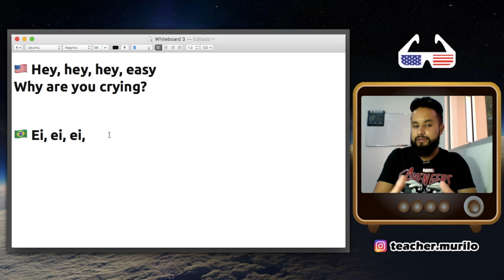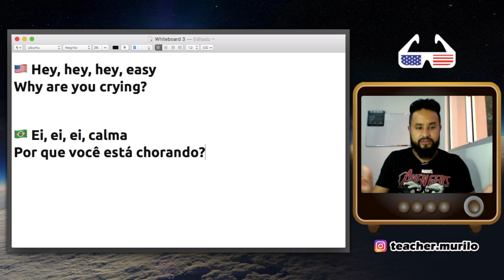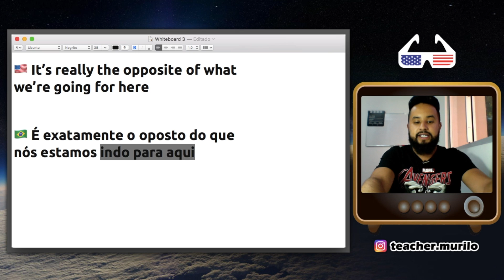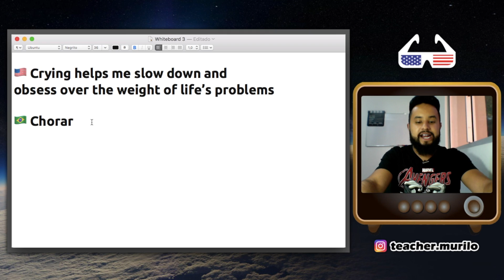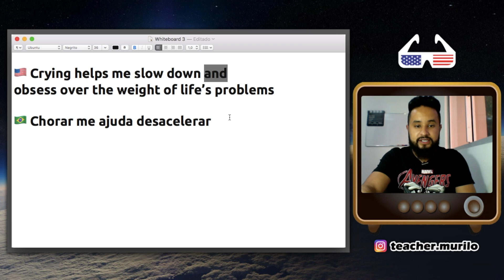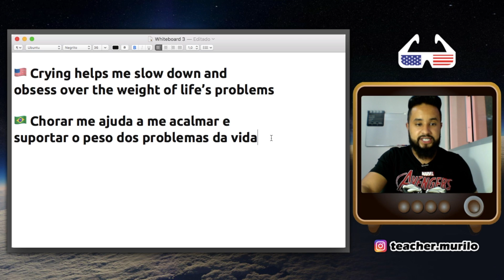Inglês com DIVERTIDA MENTE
Você já conheceu o E-BOOK Inglês com Filmes 2.0?

Seguindo este método que eu criei em 2017, ensinando Inglês através de cenas de filmes e séries, eu desenvolvi um livro de 250 páginas, contendo 14 cenas de filmes analisadas e detalhadas frase por frase com transcrição fonética e tradução! Além disso, contendo áudios analisando página por página, áudios de cada cena e vídeos das cenas com legendas em inglês. São ao todo 43 arquivos contando com o Livro.

Oferta por tempo limitado!